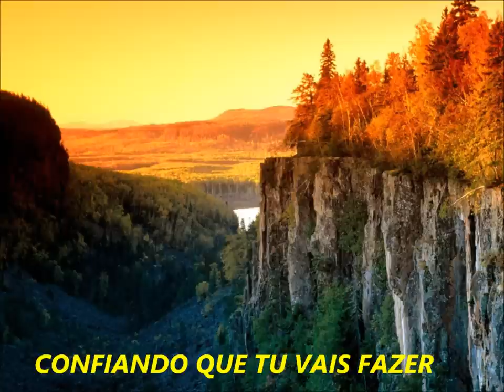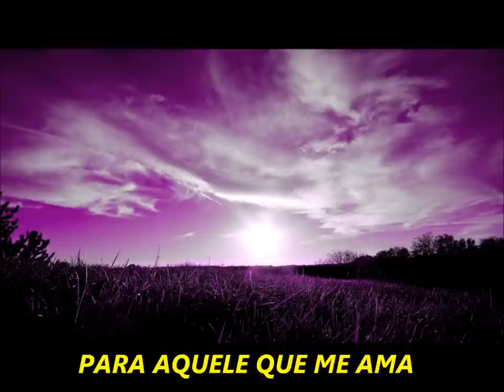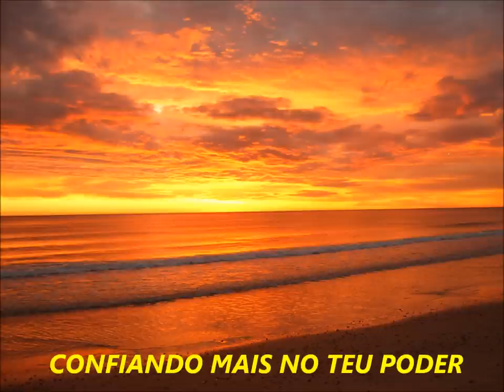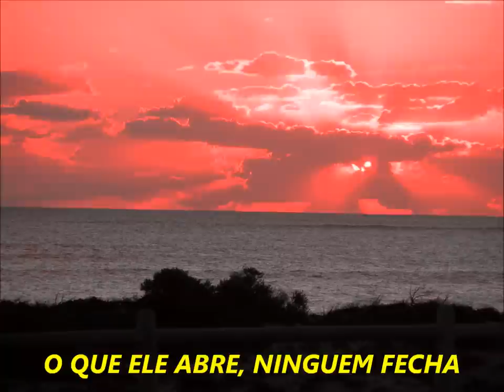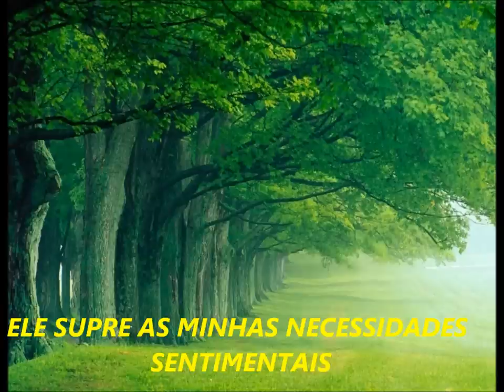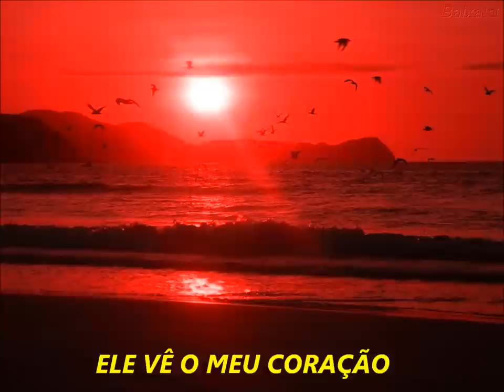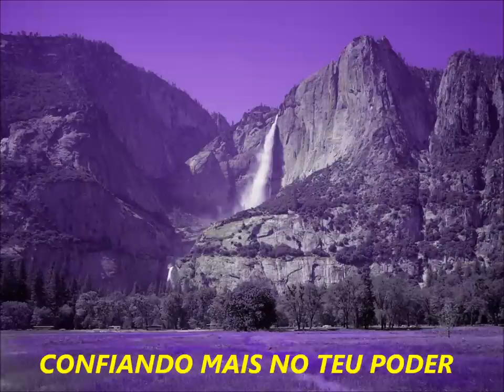Eu Decido Confiar - Sarah Sheeva (Legendado) - HD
A musica tema do culto das princesas e dos principes, legendada!
Semeiem para a obra de Deus!!